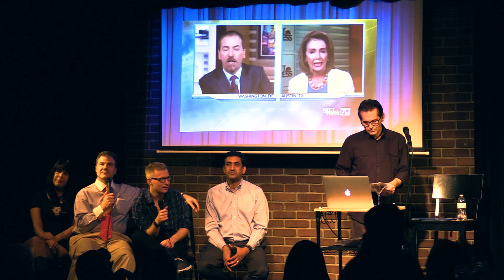Chuck Todd Tries To Justify Border Wall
Live Panel (From Left To Right)